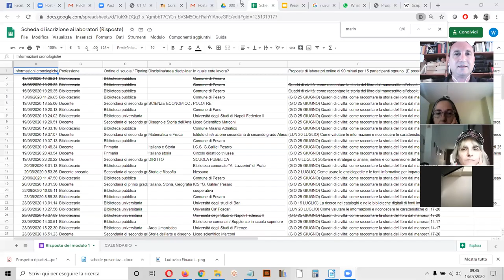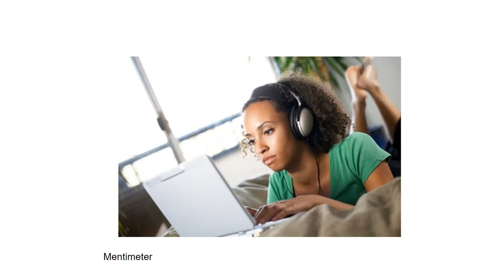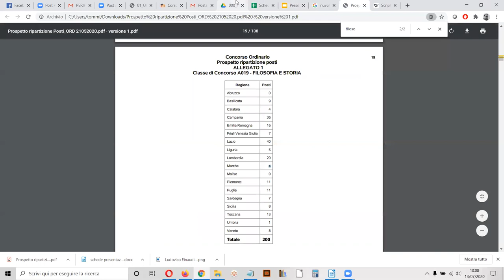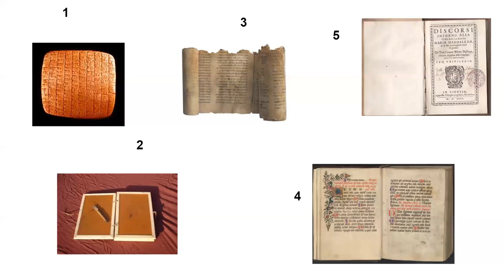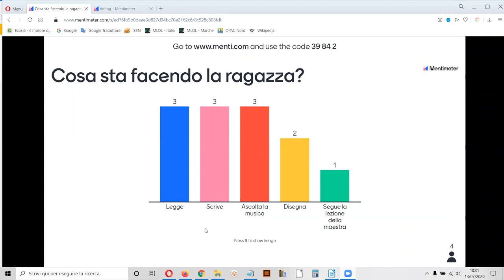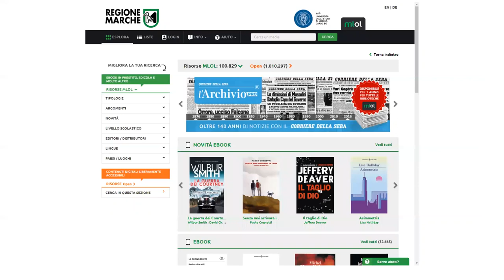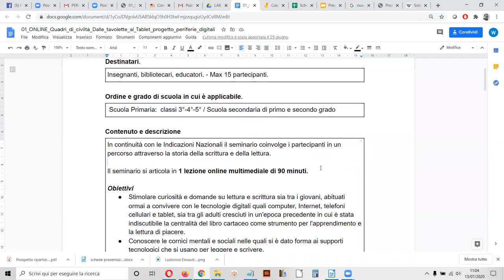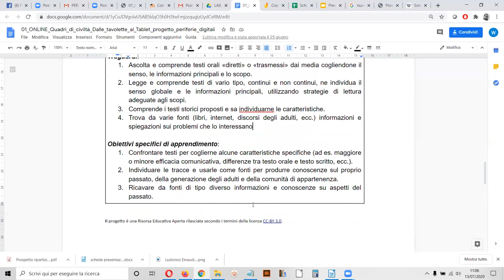PERIFERIA DIGITALE #01 - Information Literacy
QUADRI DI CIVILTÀ: COME RACCONTARE LA STORIA DEL LIBRO DALLE TAVOLETTE AL TABLET
Prima lezione giovedi 25 giugno 2020
Formatore: Tommaso Paiano, Bibliotecario.

In continuità con le Indicazioni Nazionali il seminario coinvolge i partecipanti in un percorso attraverso la storia della scrittura e della lettura.

CURRICULUM PER LA COMPETENZA INFORMATIVA
Sapersi orientare tra gli spazi e le collezioni fisiche e digitali di biblioteche, librerie, archivi e musei.
Distinguere fonti primarie, secondarie e terziarie.